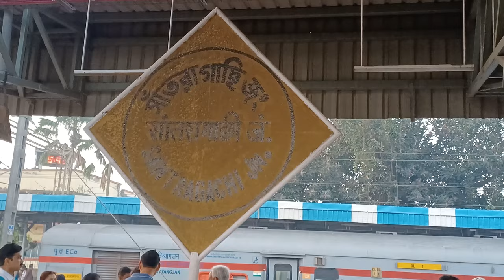Part 1 | Purulia Vlog | Ajodhya Hills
Amidst my trembling mental health, we decided to go for a short 3-day trip to Purulia and tried to capture the moments through my lens.
Do share your views on the video.

1:53   Khairabera Dam
2:38   Charida Mukhosh Gram
3:07   Ghagkocha Lake
3:30   Ghagkocha Falls
3:48   Thurga falls
4:05   Bamni Falls
4:40   Marble Lake
5:23   Pakhi Pahar
6:41   Paprakocha Dam
6:52   Chhou Nach

Camera:
Samsung M32 5g Mobile Cam